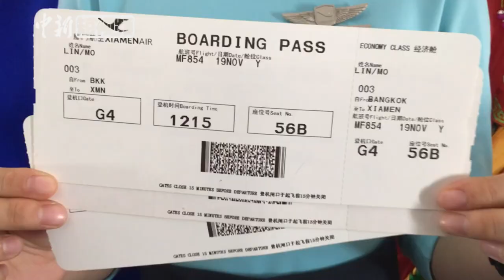湄洲妈祖结束泰国巡安“飞”回中国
当地时间11月19日，湄洲妈祖结束为期五天的泰国巡安之旅，从位于曼谷市区的泰国林氏宗亲总会起驾，搭乘厦门航空MF854航班从曼谷返程。泰国前总理颂猜·翁沙瓦和多位旅泰华侨华人侨领前来机场恭送妈祖回銮。妈祖实名制登机牌此行中曾被网友关注：妈祖也有身份证！其实早在2017年妈祖乘飞机去马来西亚时就有了身份证，身份证号为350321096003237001，这是根据妈祖的出生日期虚拟的号码，此前妈祖还实名购票坐动车。